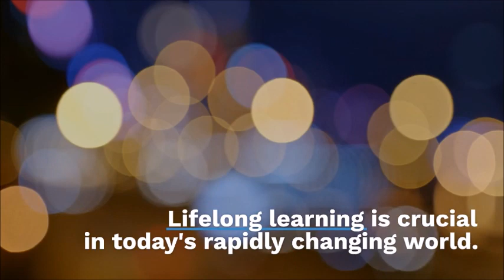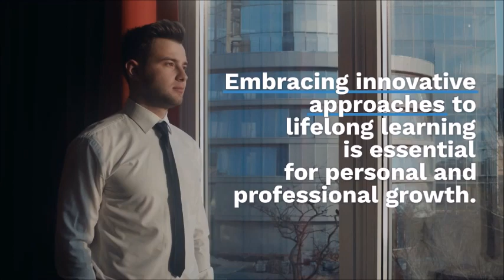The MILLE Project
Il video promozionale del Progetto MILLE, promosso da Scuola di Ingegneria UNIPD e SIAV Confindustria Veneto.